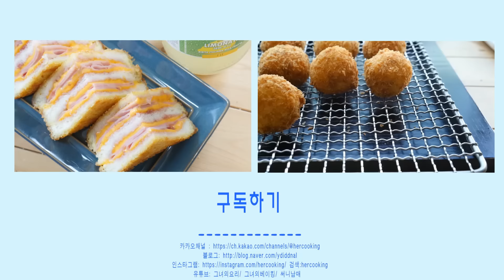가을나들이갈때~[ 참치김밥 만들기:Gimbap with Tuna] [그녀의요리 : hercooking]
맛있는 참치김밥~
가을나들이 시즌으로 도시락 고민이신분들을 위해, 참치김밥 만들어 보았습니다.
정말 간단하지만 너무 맛있는 참치김밥입니다.

참치캔안에 오일은 꽉~ 짜서 수분감을 최소한 줄여주셔야 합니다.
물이 줄줄흐르면 모양도 안예쁘고 맛도 질척거려서 별루에요
저는 참치1캔에 마요네즈3Tb 정도 사용했습니다.

기타부재료는 취향껏 가감하세요.
오이는 돌려깍기 하여 속 수분많은 오이심지를 제거하시면 김밥이 눅눅해지는 현상을 줄이실수 있습니다.

재료
오이 cucumber
당근 carrot
깻잎 perilla leaf
소금 salt
계란 eggs
참치캔 canned tuna
마요네즈  mayo
밥 boiled rice
참기름 sesame oil

                   검색 : hercooking